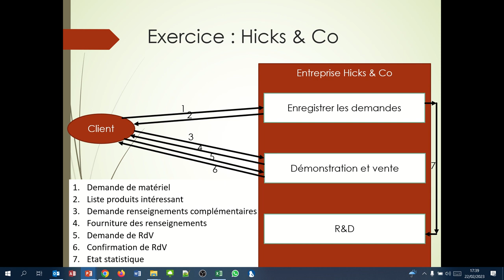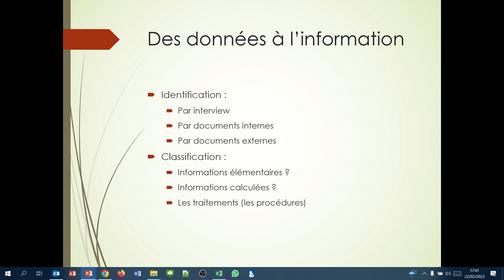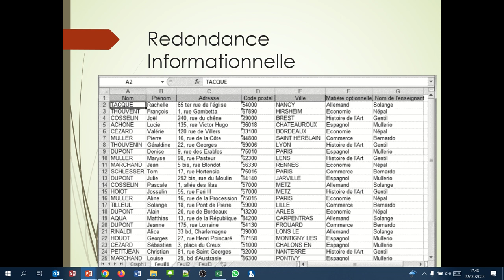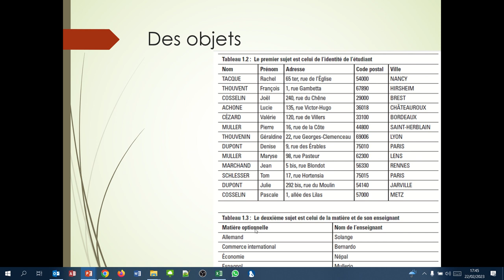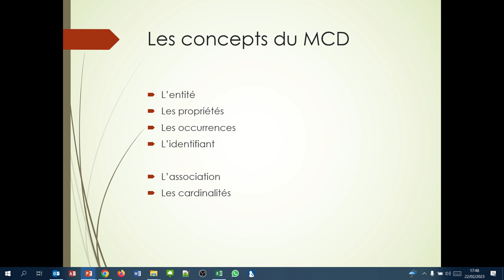Une introduction aux Modèle Conceptuel de Données (MCD 1) (Access 003)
De l'information aux données structurées